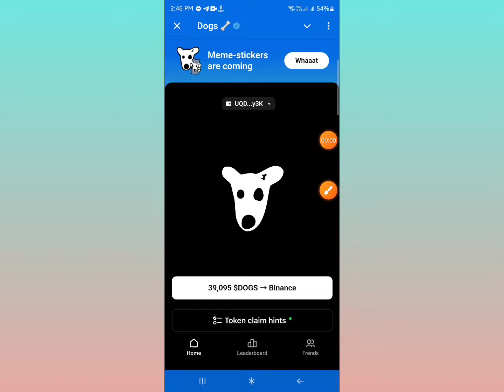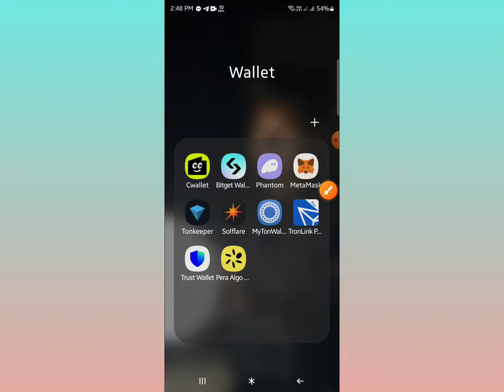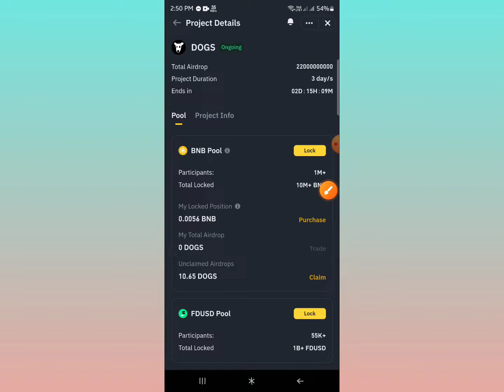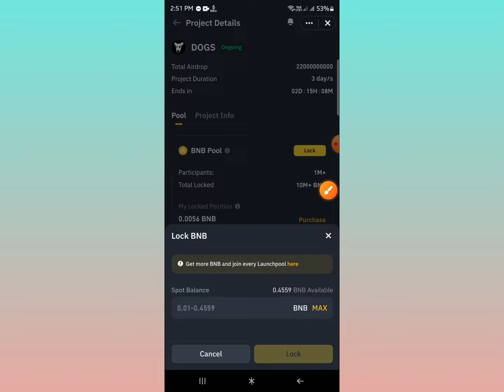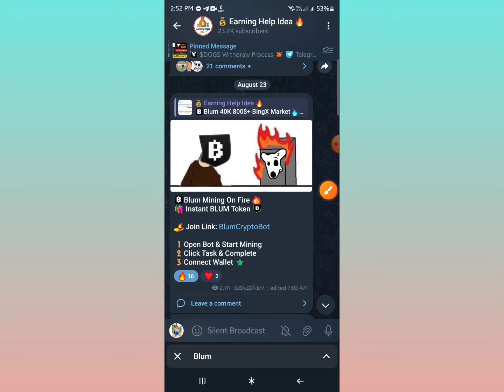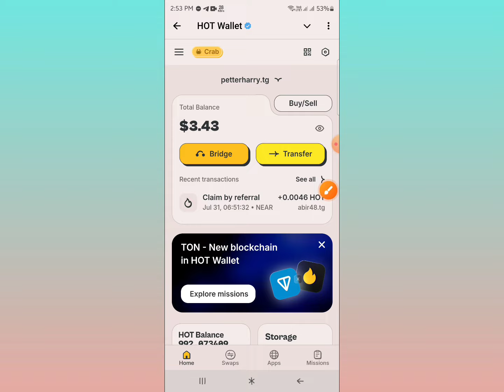Upto 200$ DOGS Claim 🤑 Binance DOGS Launchpool || Binance New Offer Today || DOGS Withdraw Update